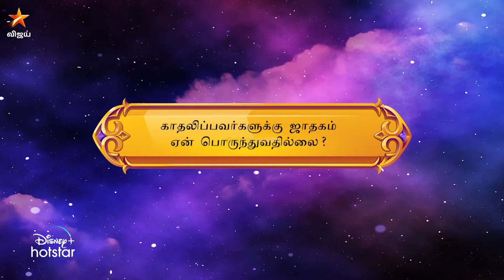Raasi Nalla Raasi | Astrologer Shelvi | Mudhal Vanakkam | 17th April 2024